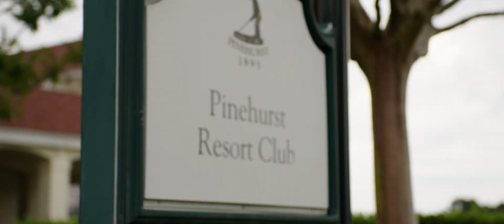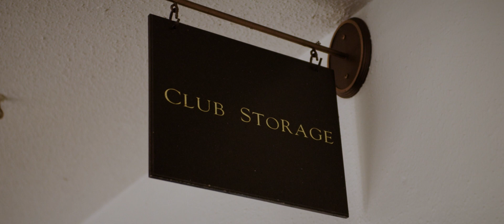A Day in Pinehurst | Episode 1 | Larry & Frolin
Together, Larry and Frolin have over a century’s worth of experience at Pinehurst, making them two of the resort’s greatest ambassadors. Watch the story behind the smiles in episode 1 of A Day in Pinehurst.